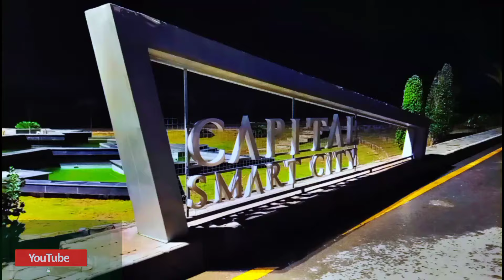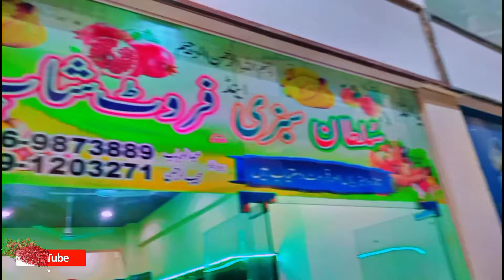Capital Smart City main kitny Families Reh rahi hai || Capital Smart City Night View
In this video you will see that how many peoples are living and capital Smart City, are the mosque shops and other areas of capital Smart City are operational or not, in this video you will see that the environment of capital smart city as friendly as the cda sectors, and the interchange in slip and out slip are operational at M2 motorway.
We have also a lot of videos on below Topics, as
Real Estate in Pakistan 2022, Pakistan Real Estate Market trend after budget,
real estate,
Capital Smart City Islamabad | The First Smart City in Pakistan,
Location | Map | Plots for Sale Low Cost Plots in Islamabad,
Zameen.com,
New Metro City Gujar Khan, Registered Dealers, Is Kingdom Valley is approved Housing Society,
Blue World City Awami Complex
Blue World City Water Front Block
Location & Map | Plots for sale
Kingdom Valley Islamabad Reviews.
Thanks !
We're the premium real estate investment advisors that only deal in verified and most trusted societies of Islamabad as,
✅Park View City.
✅Bahria Town / Enclave.
✅Faisal Town Phase 2
✅Blue World City.
✅Rudn Enclave.
✅Taj Residencia.
✅ Kingdom Valley.
✅ Gulberg Green / Senate.
✅ 7 Wonders City.
✅ New Metro City GK.
✅ New City Phase 2 Wah
✅ PHA Hangu Township
to receive property updates and news etc.